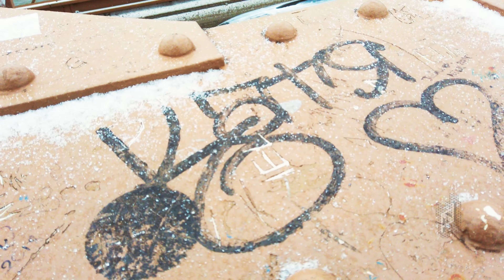Snowy Brooklyn Bridge Walk. New York City. 3D Audio. ASMR.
Snow sleet falls over Brooklyn bridge.
Crossing into Manhattan.
Use headphones.

Osmo pocket.